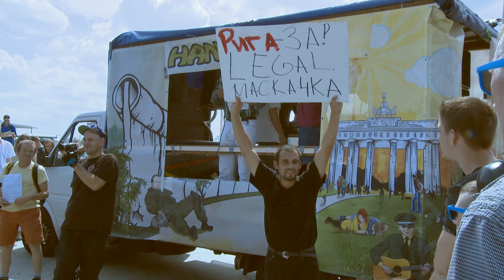Hanfparade 2014: Hüseyin Beypinar - Udopea, GMM Bremen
Hanfparade 2014 "Grünes Licht für die Legalisierung" - 9.8.2014 in Berlin